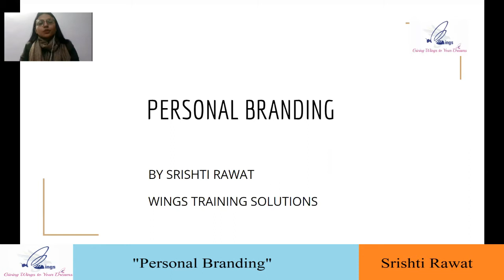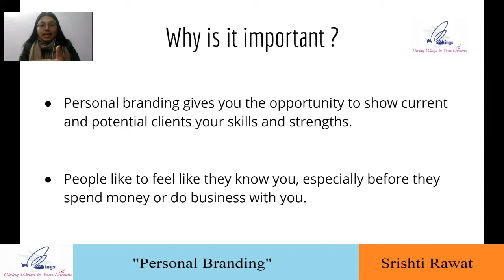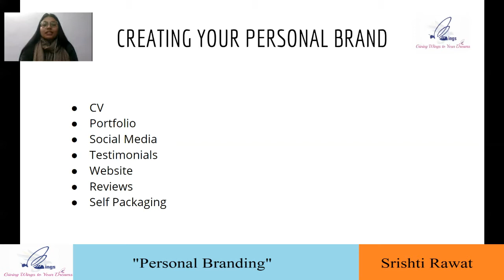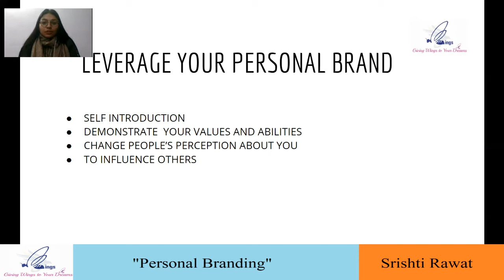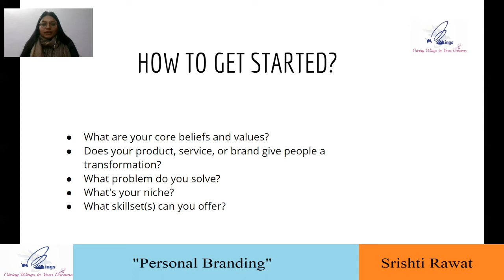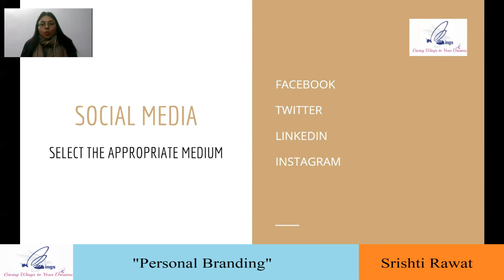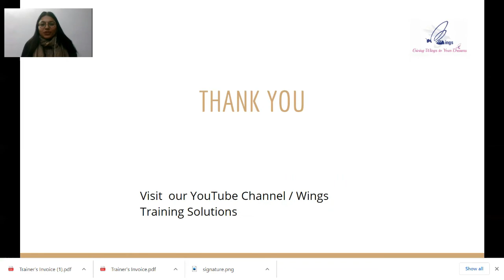How to Brand Yourself?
How to Brand Yourself? - What's Personal Branding, Importance and Tips to Brand Oneself

This video is a feast for all the students, as well as working professionals, which could help each one of us to express ourselves better. Watch the video to learn more.

Enjoy the platter of Learning with Ms. Srishti Rawat!!!